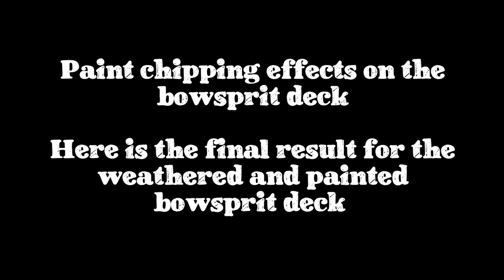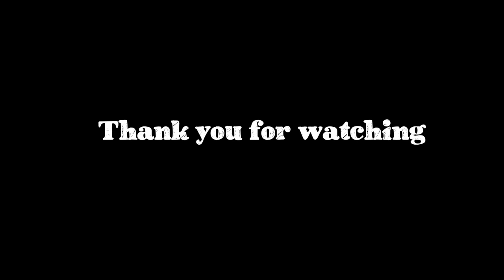Santisima Trinidad - Part 14 - Paint chipping effects on bowsprit deck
Part 14 of the Santisima Trinidad build, in this video i do paint ship+ping effects on the bowsprit deck and add the details to the doors, also assemble the false keel  at the end of the video. The next video will be about wethering the bullwarks and sqaring and lining the gunports.